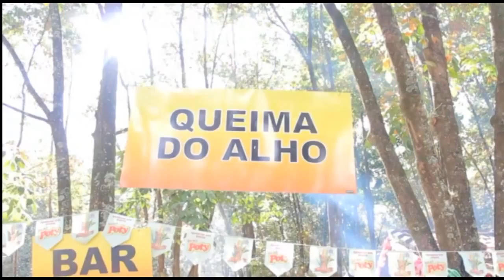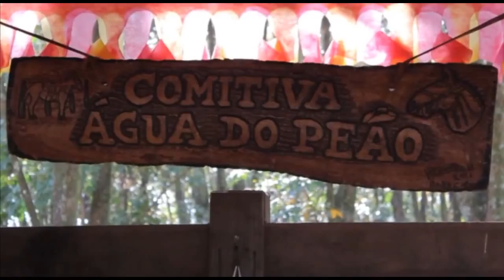Geraldo Grandao - Repórter do Milho na cobertura da Queima do Alho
Geraldo Grandao - Repórter do Milho na Cobertura da Queima do Alho na 26ª Festa do Milho em Jaci!